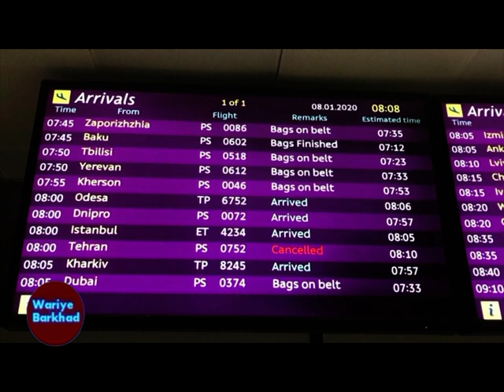Deg Deg Khasaaraha Dhabta ah e Gaadhay Ciidanka Mareykanka Iraq & Trump o Markii Ugu Horeysey Hadlay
Deg Deg Khasaaraha Dhabta ah ee Gaadhay Ciidanka Mareykanka ee Iran Duqeysay & Madaxweyne Trump oo Markii Ugu Horeysey ka Hadlay